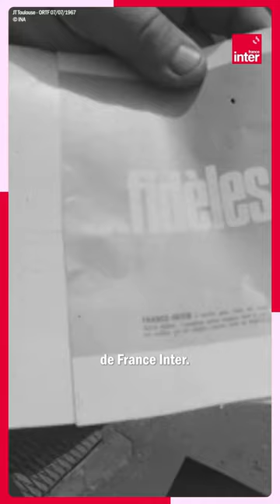Les hôtesses de France Inter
Un groupe de quatre jeunes femmes a été chargé, par le service des relations publiques régionales de l'ORTF, d'assurer la publicité pour la chaîne France Inter en distribuant des dépliants.

Pour célébrer ses 60 ans, France Inter propose :  L'Avent d'Inter, une série de 24 épisodes autour de moments emblématiques de l'histoire de France Inter, réalisée en collaboration avec   @InaOfficiel

Documentaliste INA : Sabine Dahuron
Montage : Hélène Béraud
Motion design : Laura Shariaty
Coordination éditoriale : Gaudéric Grauby-Vermeil